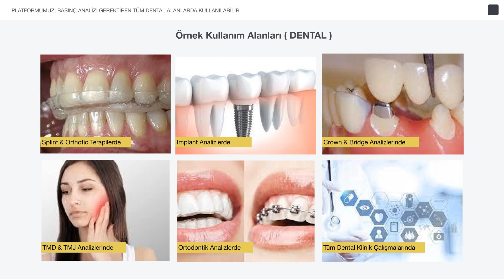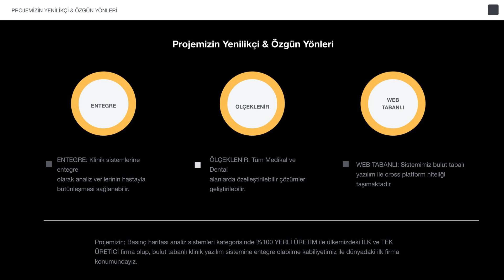İNOLAB Bilişim Teknolojileri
Dokunsal Basınç Haritası Çıkarabilen Esnek Ölçüm Platformu
Yılın Medikal Endüstri Ödülleri - Yılın Ar-Ge / İnovasyon Uygulaması Kategorisi Finalistleri